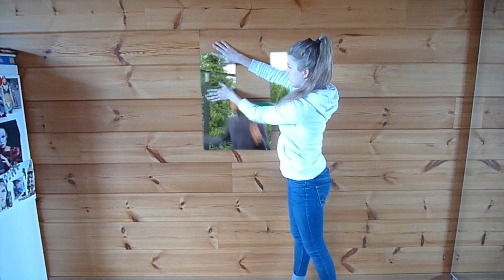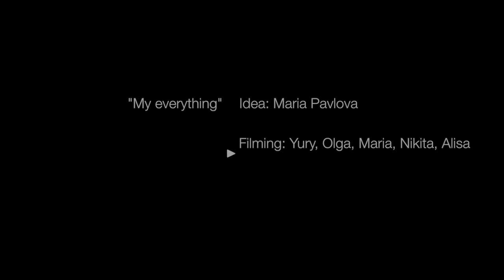My everything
Final Major Project for Fine Art rotation in British Higher School of Art and Design. Pre-Foundation course 2015/2016